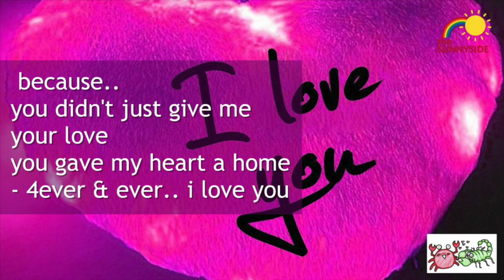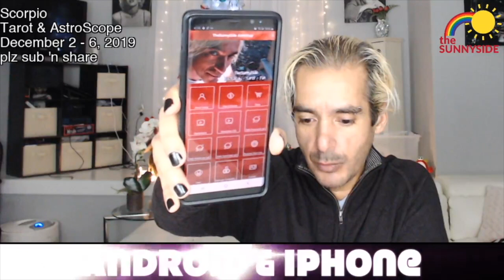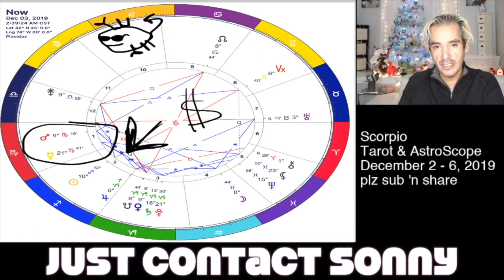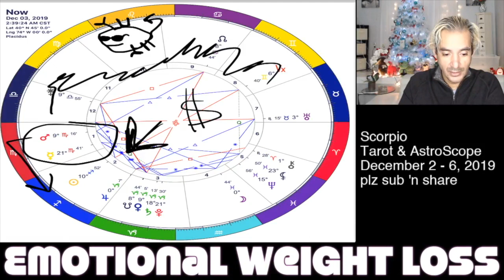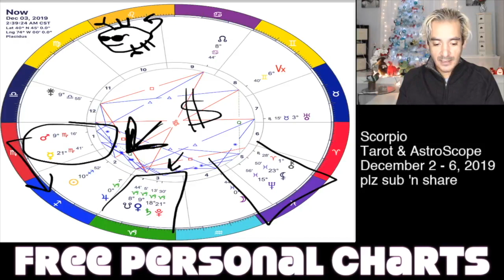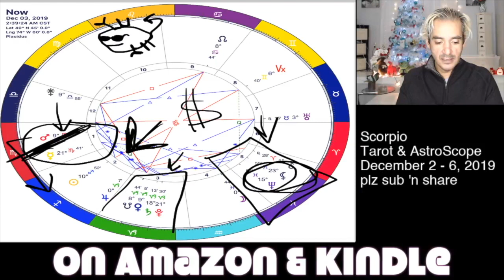Scorpio Tarot & Horoscopes December 2 - 6, 2019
SLC's Reiki Energy Crystal Necklaces!

The New SunnySide Astrology App - FREE !

SunnySide Hats!

Sonny's Amazon.com Wish List:

- S